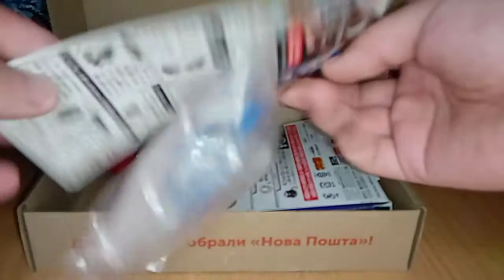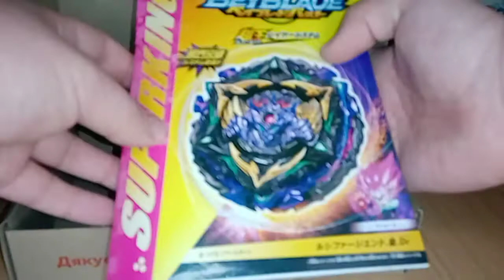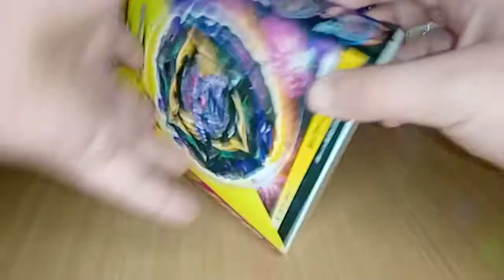Lucifer The End от такара томи B-175 обзор и тест